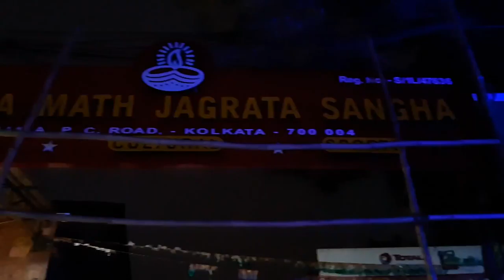BMJS KALI PUJA & RANGOLI